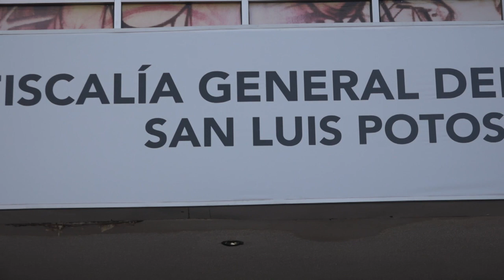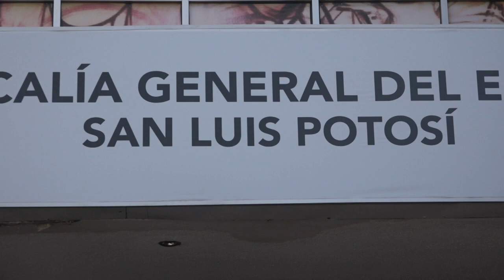Ft Aaron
Fiscalía mantiene 3 carpetas de investigación, en caso de automóvil oficial del Congreso involucrado en un robo